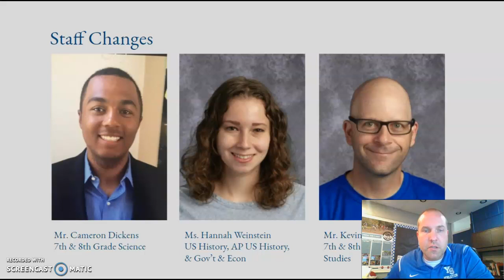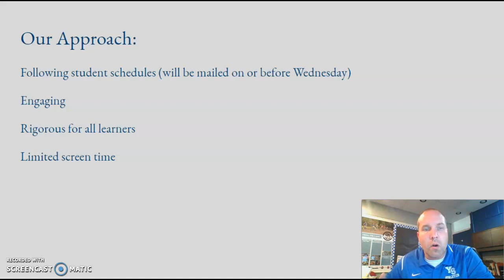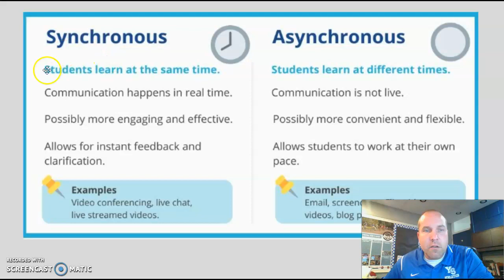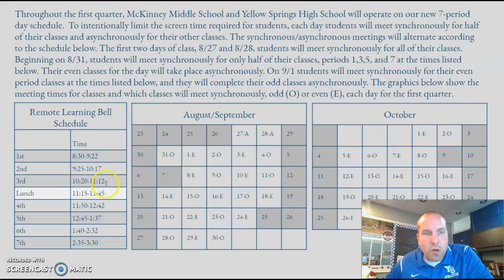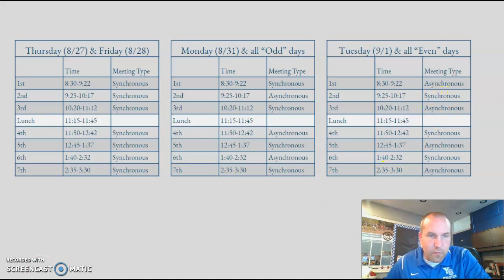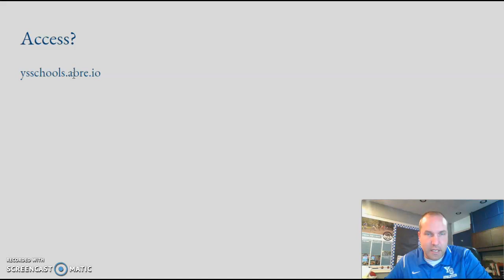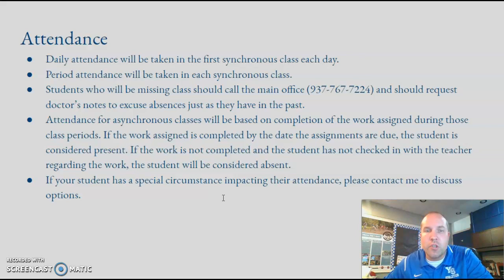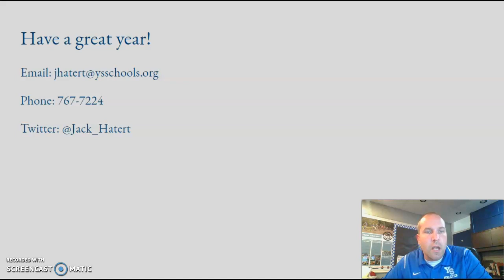YSHS/MMS Welcome 2020-2021